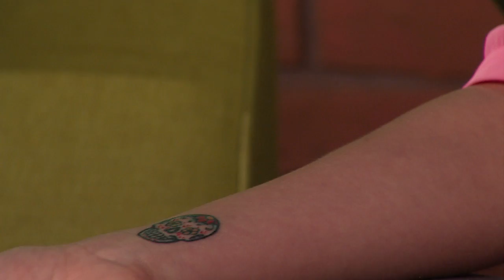Jason Ward of Star Tattoo has a Fine Arts degree from UNM